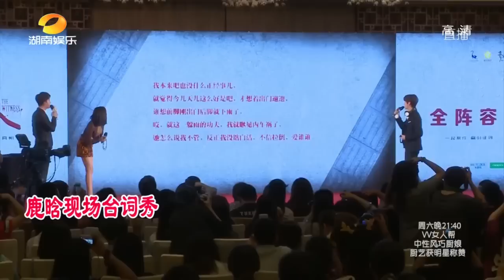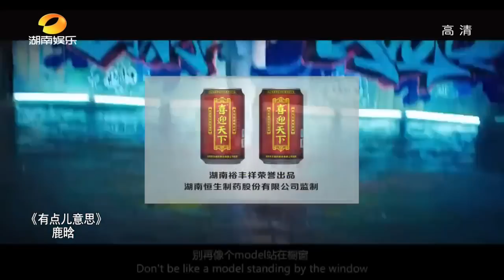《娱乐急先锋》 20150917 Mango Feed: 吕逸涛任央视猴年春晚总导演【芒果TV官方版】